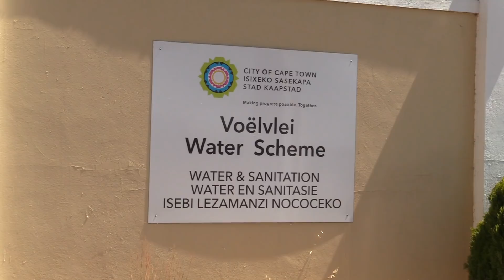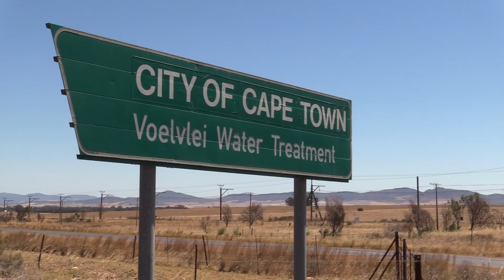Cape Town Water Crisis - Voelvlei Dam Levels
Water levels at Voelvlei Dam as at 21 January 2017.